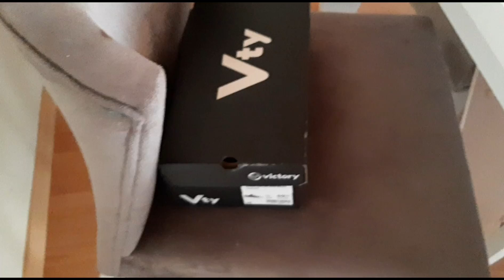Şekerleri Sakladım Johny johny yes papa | eğlenceli çocuk videoları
Mutfağa gitmeden önce bütün şekerleri sakladım ama eylül hepsini buldu ve benden gizli yerken yakaladım johny johny yes papa nursery rhymes şarkısını söyledim ve doğruyu söylemek zorunda kaldı yaramaz eylül hepsini yedi